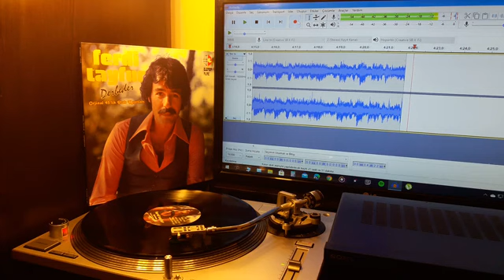Ferdi Tayfur Derbeder Plak Kayıt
Ferdi Tayfur 'un,   Elenor Plak   etiketiyle yayınlanan    ''Derbeder'' isimli   33  devirli  Plak Kayıt videosuyla plak evi  kuşağın'da.